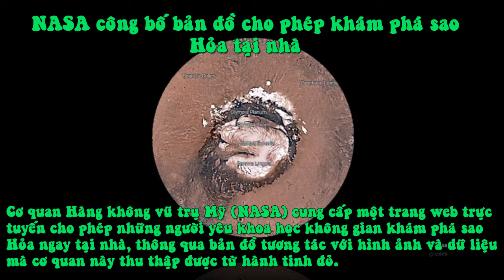NASA Công Bố Bản Đồ Cho Phép Khám Phá Sao Hỏa Tại Nhà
Cơ quan Hàng không vũ trụ Mỹ (NASA) cung cấp một trang web trực tuyến cho phép những người yêu khoa học không gian khám phá sao Hỏa ngay tại nhà, thông qua bản đồ tương tác với hình ảnh và dữ liệu mà cơ quan này thu thập được từ hành tinh đỏ.

NASA phát hành một bản đồ trực tuyến mới cho phép người xem khám phá đặc điểm của sao Hỏa. Ứng dụng này được gọi là Mars Trek.

Nó giống như dịch vụ hình ảnh toàn cầu Google Earth đối với sao Hỏa. Người xem có thể lựa chọn quan sát hành tinh ở cả hai dạng 2D và 3D, thậm chí phóng to để xem xét địa hình rõ hơn. Trên hình là vùng Cực Bắc của sao Hỏa thể hiện trong Mars Trek. Ảnh: NASA

Sao Hỏa được bản đồ hóa, do đó người xem có thể lựa chọn hoặc tìm kiếm địa điểm muốn tham quan. Ứng dụng đánh dấu những địa điểm quan trọng, bao gồm vị trí hạ cánh của bốn tàu thám hiểm sao Hỏa (Sojourner, Spirit, Opportunity và Curiosity), cũng như tàu đổ bộ Phoenix